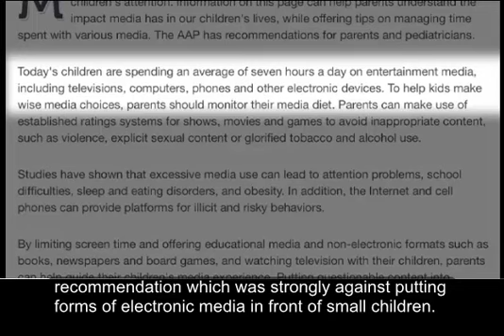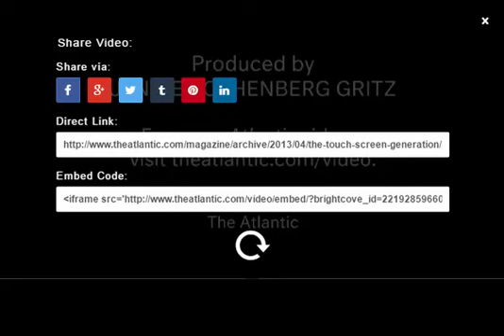The Touch Screen Generation CC